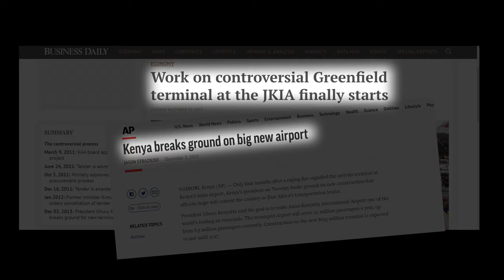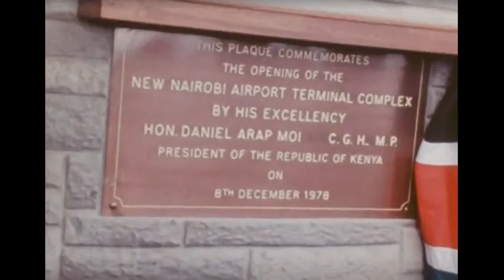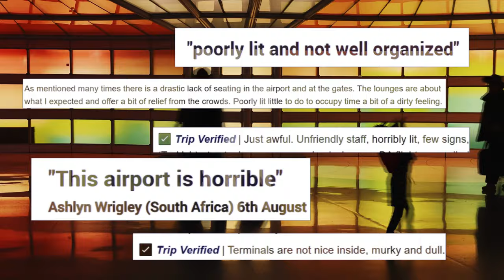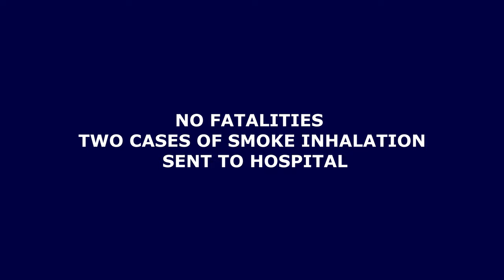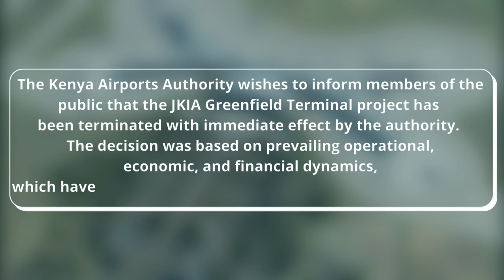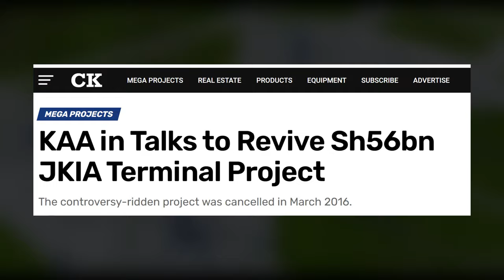What Happened to Kenya's Greenfield Airport Terminal Project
In 2008, Kenya announced the construction of a new airport terminal named the greenfield terminal. The goal was to decongest the old terminal at Jomo Kenyatta International Airport or JKIA which was built in 1978 and was currently operating over the design capacity.